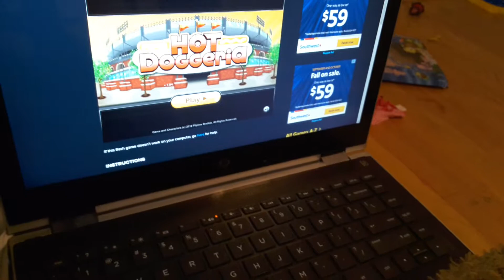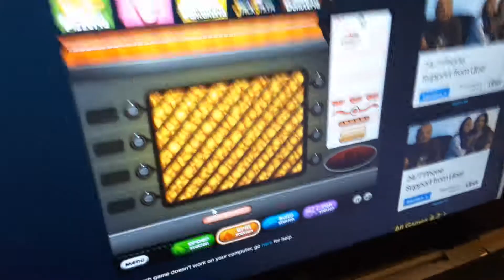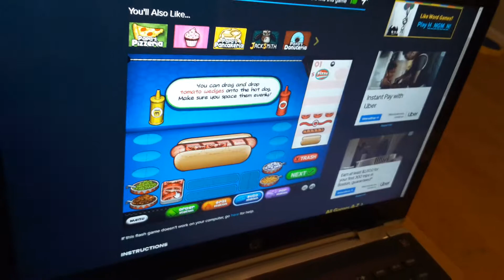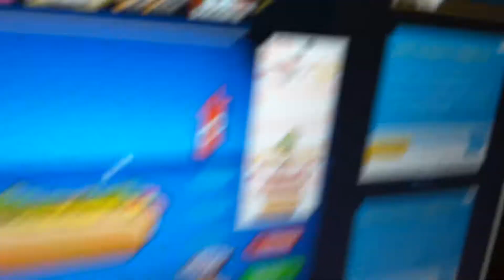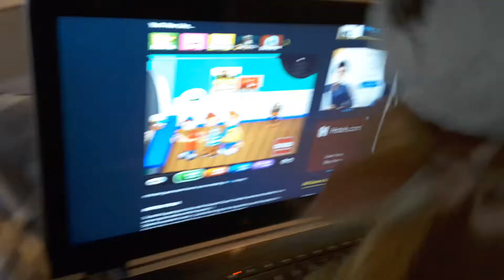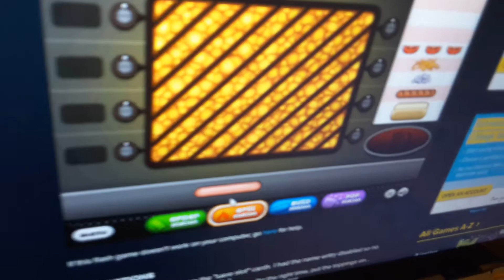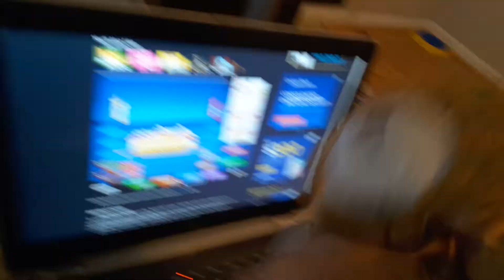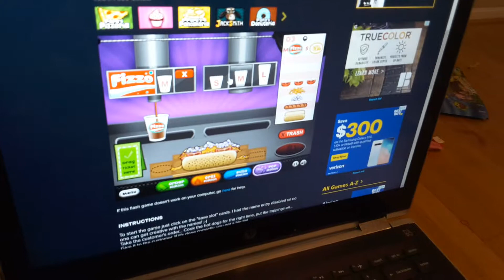Beary Jr. plays Papa's hotdogria!